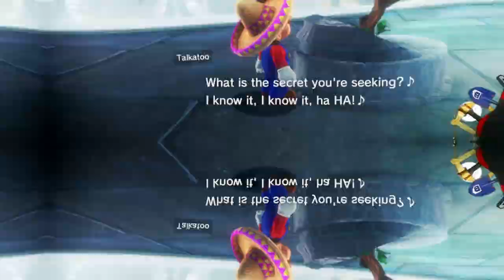Smoke Plays: Super Mario Odyssey {Pt. 2}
100% Super Mario Odyssey because apparently "100% is easy right?"